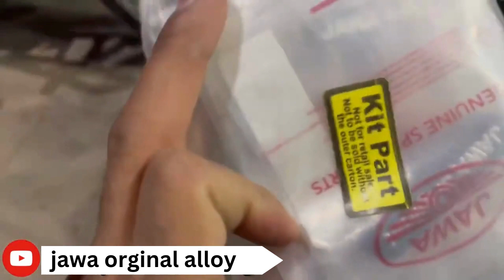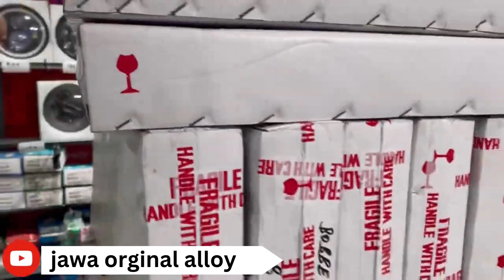Jawa orginal double disks alloy wheels!😍nd tubless tyre!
JAWA ORGINAL ALLOY
PRICE-10500
AFTER APPLYING GET TUBELESS TYRE FEATURE ENABLED!

FOR MORE DEATILS OR PLACING ORDER PLEASE TEXT AT -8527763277 !

If you're a Jawa motorcycle enthusiast looking to upgrade your bike's performance and style, then the Jawa Double Disc Alloy Wheels might just be the perfect addition to your ride. Made from high-quality materials and designed with precision engineering, these wheels offer a range of benefits that can take your Jawa motorcycle to the next level.

The Jawa Double Disc Alloy Wheels are designed to provide better stability and handling while riding, making your bike easier to maneuver on the road. With their double disc brake design, these wheels offer enhanced braking performance, allowing you to stop your bike quickly and safely. And thanks to their alloy construction, these wheels are lightweight yet durable, giving you a smoother ride and increased durability.

But the Jawa Double Disc Alloy Wheels aren't just about performance - they also look great on your Jawa motorcycle. With their sleek and stylish design, these wheels can give your bike a more aggressive and modern look, turning heads wherever you go.

So if you're ready to take your Jawa motorcycle to the next level, consider upgrading to the Jawa Double Disc Alloy Wheels. With their combination of performance, style, and durability, these wheels are a must-have for any Jawa motorcycle enthusiast.